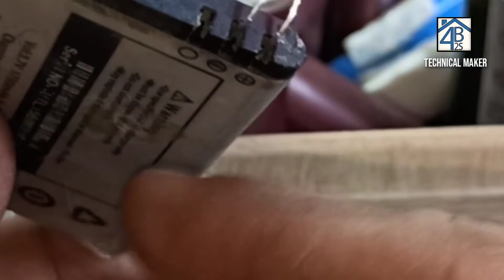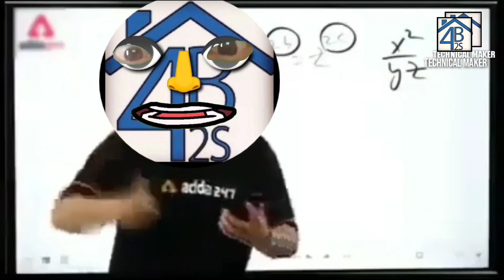How to charge any battery without any module or something else | Subscriber asked this..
KEEP SUPPORTING.. ❤

DO LIKE...